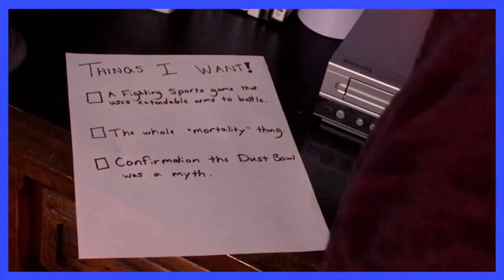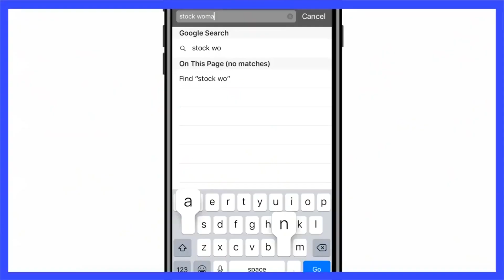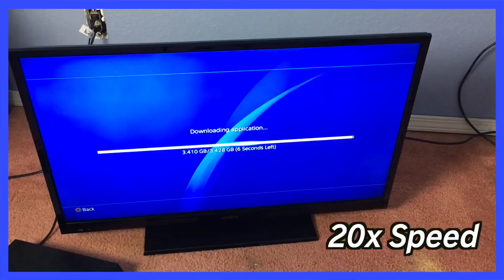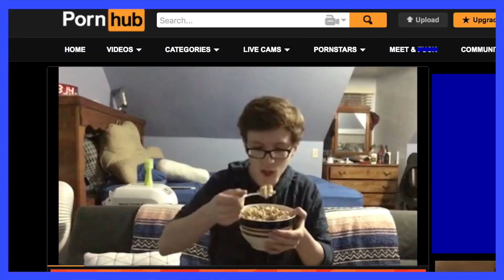The first 15 Scott the Woz episodes but without any talking or singing